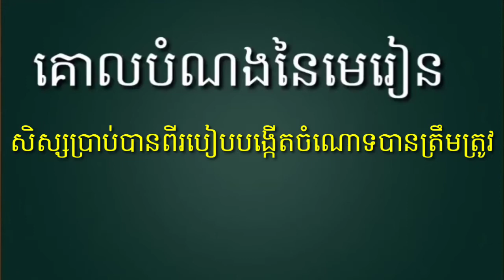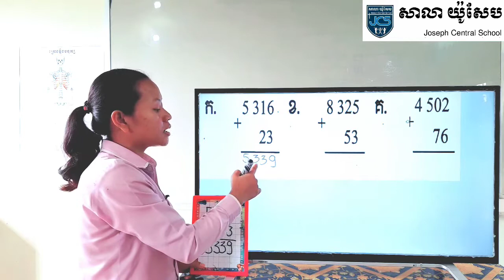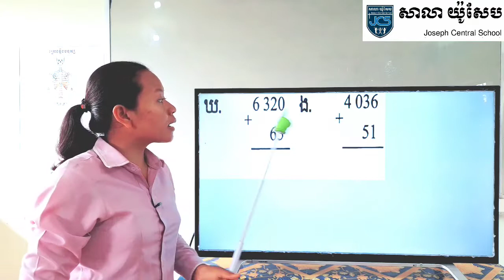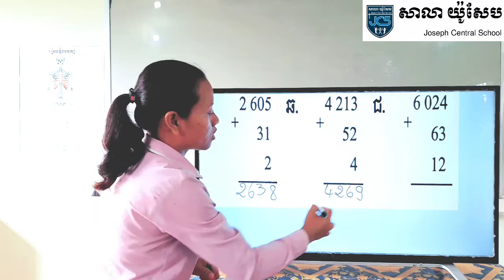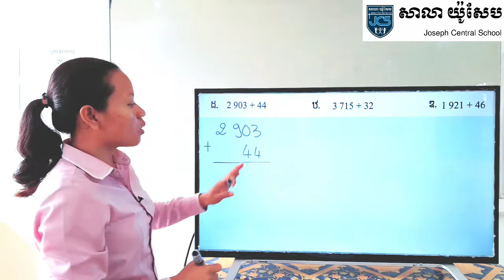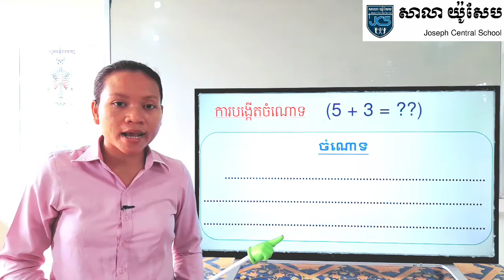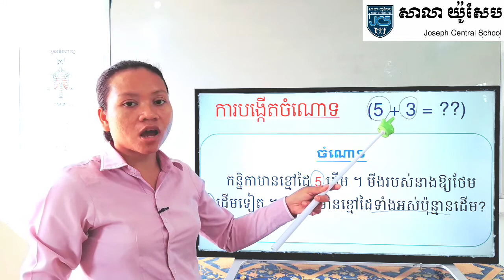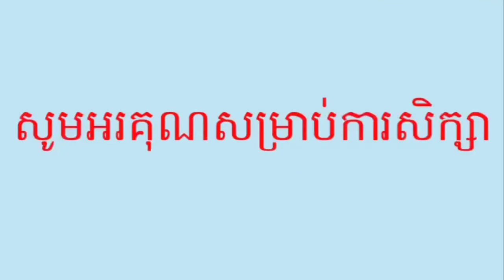13-3_ថ្នាក់ទី3-គណិតវិទ្យា-ការបង្កើតចំណោទ-ទំព័រ15-17122020-joseph central school